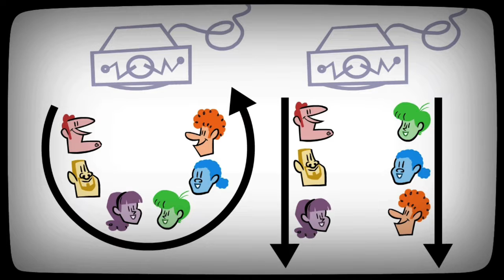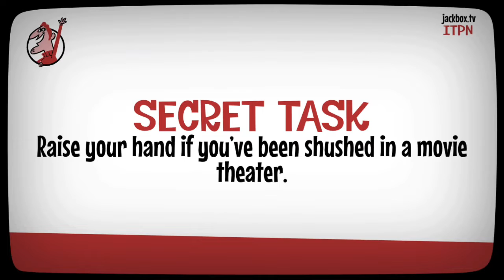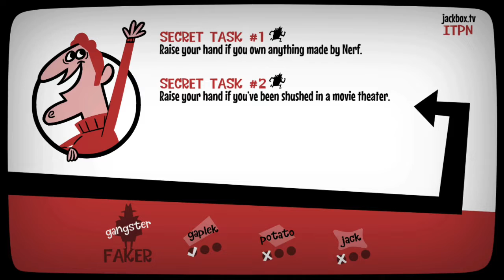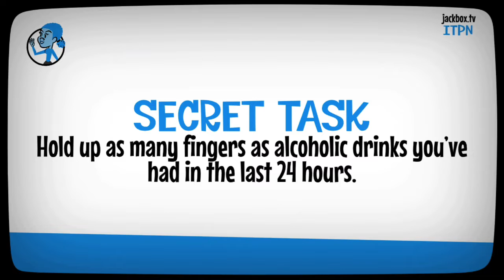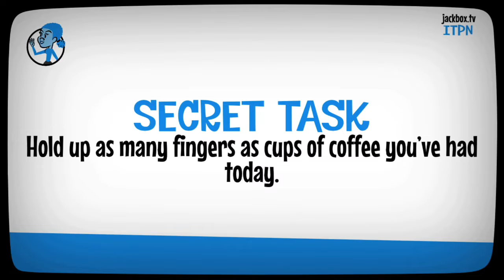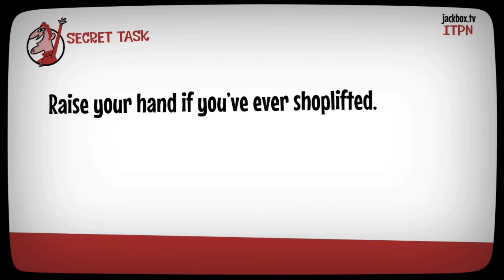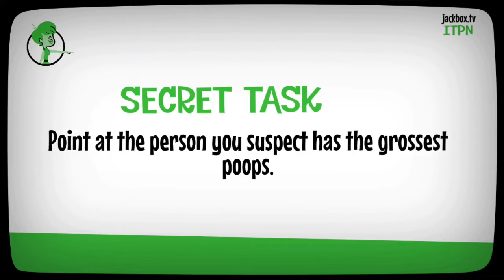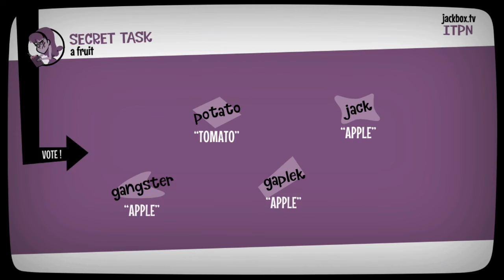Jackbox Party Pack 3 - Episode 4: Fakin’ It